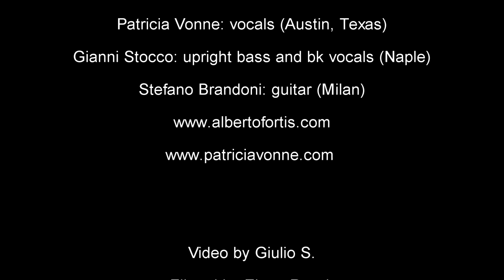Alberto Fortis & Patricia Vonne - ANGELICA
taken from STORIE DI CORTILE - Just Like a Woman

ANGELICA
Written by Alberto Fortis
Recorded at home
Alberto Fortis: piano and vocals (Milan)
Patricia Vonne: vocals (Austin, Texas)
Gianni Stocco: upright bass and bk vocals (Naples)
Stefano Brandoni: guitar (Milan)

Mixed by Matteo Tovaglieri

Video by Giulio S.
Filmed by Elena Razzi
Storyboard and Direction Contribution by Alberto Fortis